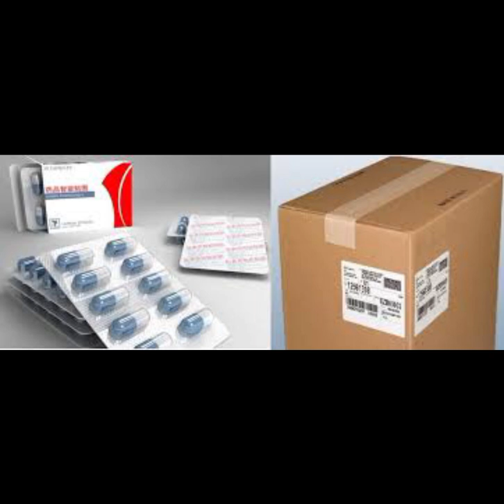Medicine Packing Job 2022/Pharmacy Packing Job/Fresher Jobs/Free Jobs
Pharmacy Packing Job/
Fresher Jobs/Free Jobs
Vanshika all Jobs Hindi
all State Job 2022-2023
Noida jobs
Ahmedabad gujarat jobs 2022
Sarkari job
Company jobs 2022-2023